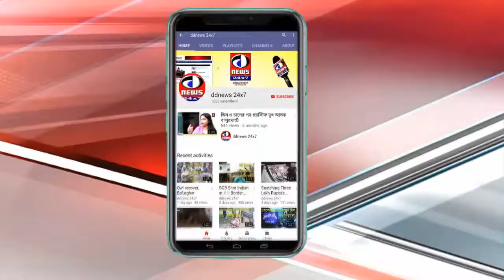মন্ত্রী ইন্দ্রনীল সেনের বক্তব্যের পরিপেক্ষেতে কটাক্ষ বিজেপি সংসদ লকেট